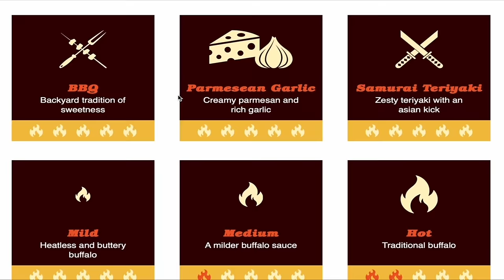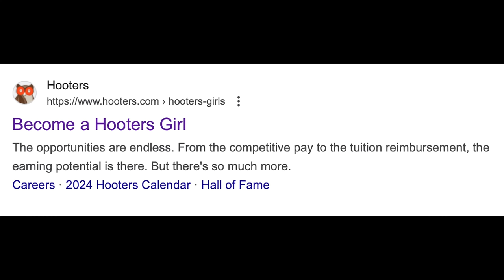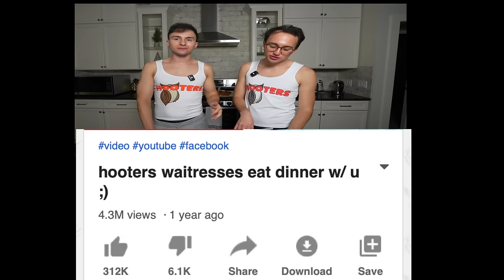Lucas Eats Every Hooters Wing Flavor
shoutout to my fellow hooters girl @jacobcruik